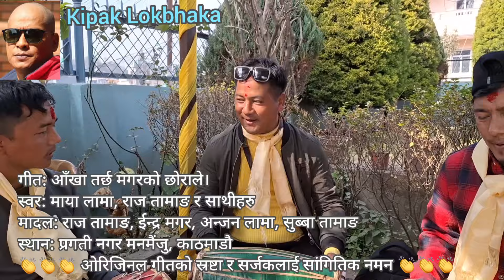आँखा तर्छ मगरको छोराले। लाईभ दोहोरी गीत। Ankha Tarxa Magarko Xorale - Live Dohori Song 2024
Live Dohori Song 2024 at Manamaiju Kathmandu.
Singer: Maya Lama, Raj Tamang, others.
Madal: Raj Tamang, Indra Magar, Anjan Lama, Subba Tamang.